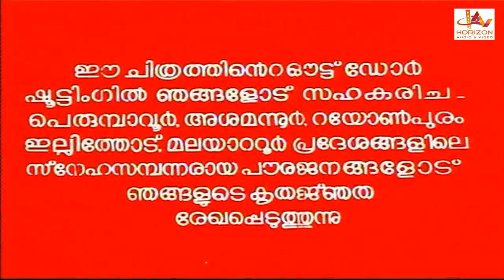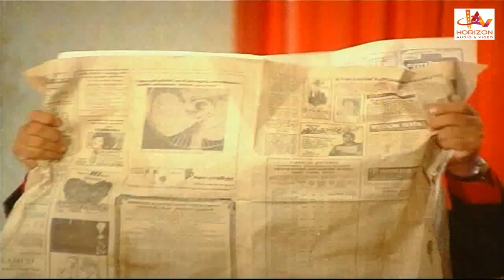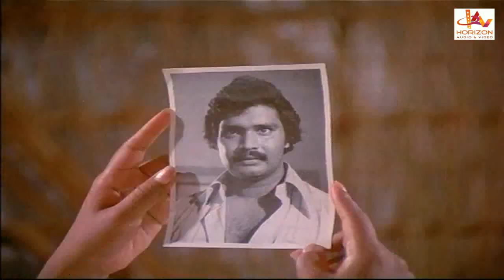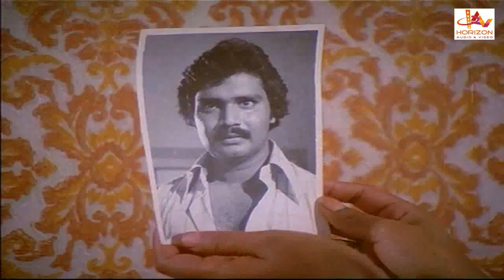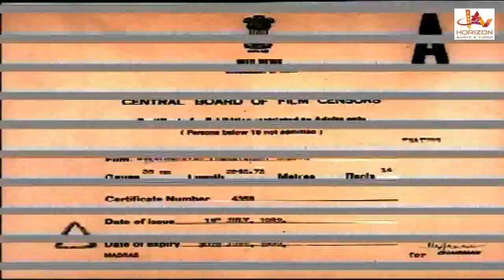Angachamayam | Malayalam Superhit Action Movie | HD Full Movie | Prem Nazir | Swapna | Anjali